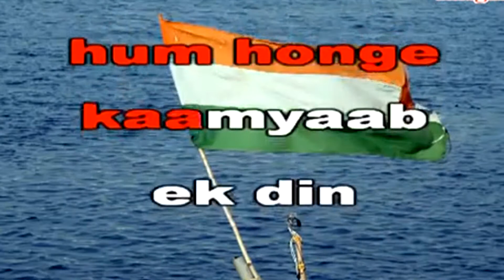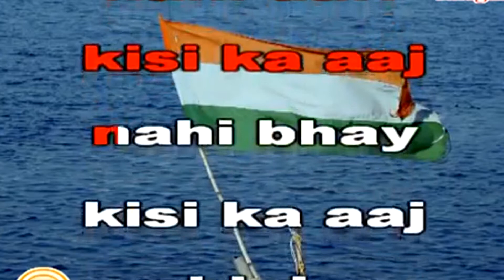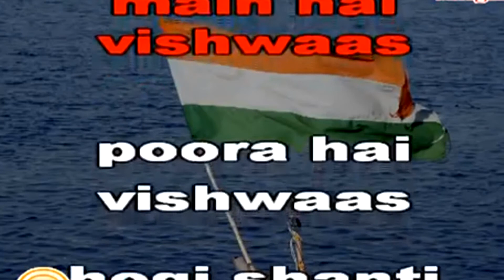Sreeram Sisters//Sindhu & Varsha//Hum Honge Kamyaab ek din....